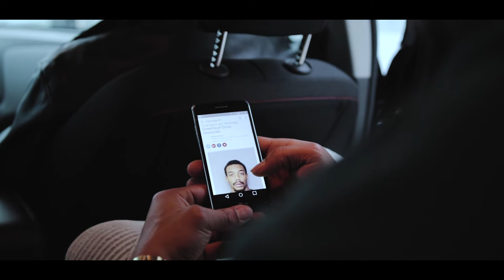Acquitted - Smokey Rob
Acquitted - Smokey Rob. Recorded and Filmed at Radio Ready Recording Studios (757radio.com)